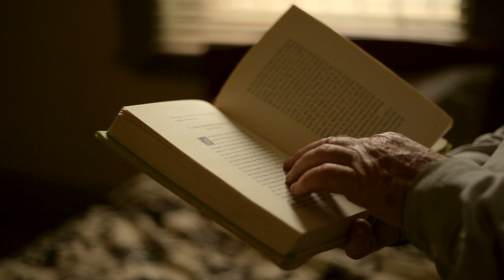Father Robert John Maguire AM RFD 1934 - 2023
Tribute Film to Father Robert John Maguire AM RFD 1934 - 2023 produced by GHOST PICTURES - watch IN BOB WE TRUST